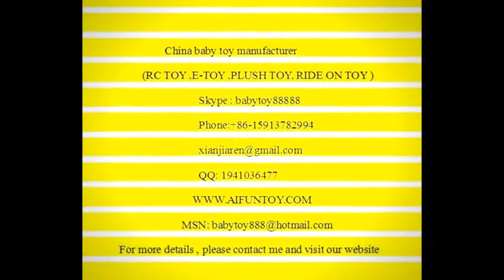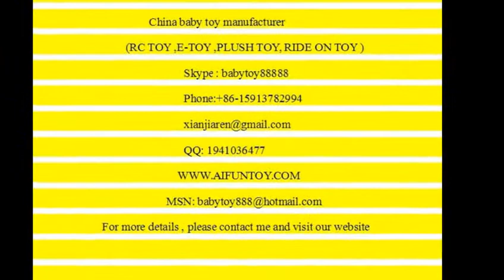the ride on toy horse manufacturer supplier,factory in china,usa,ride on toy animals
we are baby toy, ride on hores toy , ride on toy animal,
RC roy manufacturer Kids children ride on walking plush toy horse pony ,
plush ride on horse toy manufacturer and supplier .
We have ride on horse toy , RC toy ,E-toy ride on toy